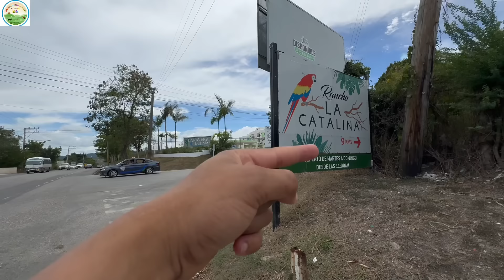DOS ANCIANOS EN EL CAMPO RANCHO AMBROCIO QUE TIENEN MIEDO QUE SU COCINA LE CAIGA ENCIMA .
EN ESTE VIDEO TE MOSTRAMOS POR LA DIFICIL SITUACION QUE ESTAN PASANDO BIJIRO Y CRUCITA EN EL CAMPO RANCHO AMBROCIO DONDE SU COCINA SE LE ESTA CAYENDO Y TIENEN MUCHO MIEDO.
ELLOS VIVEN EN EL CAMPO RANCHO AMBROCIO DE REPUBLICA DOMINICANA